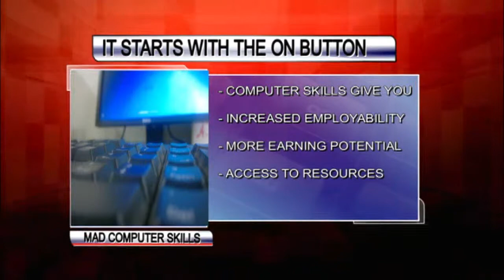The little round button turns it on. You might want to remember that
Did you know that there is a computer in over 80 percent of American homes?  How about the little kernel that over 6 billion cell phones are currently activated across the globe?

What does this mean, except, perhaps sore fingertips and carpel tunnel syndrome?  It means that the future of employment is going to be based in computers.  According to Lori Cook from the Richland Library, by 2018, 90 percent of careers are going to require knowledge of computers.

Lori Cook joined Tyler Ryan on Good Day, and said that in the next decade, over 650,000 jobs will be added to the IT sector.  The average salary for these positions is $60,000.  Do we have your attention now?  If you are concerned about your own computing abilities, the Richland Library Business and Job Center offers free education.  Yes, Free.